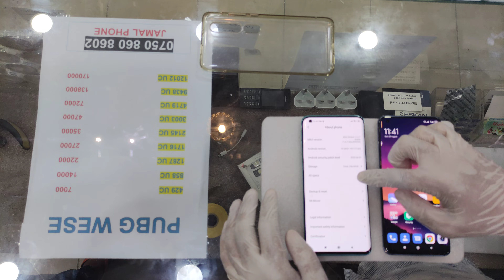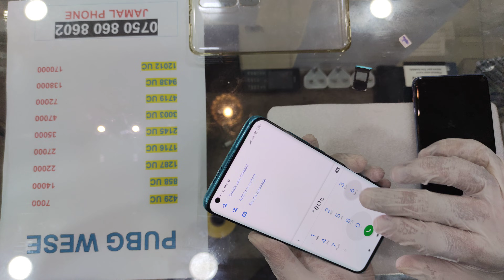Mi 10 Global Single SIM change to Dual sim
Mi 10 global version replace sim slot with rom to dual sim
گۆڕینی مۆبایلی شیاومی می ١٠ گلۆبال لە یەک سیم ەوە بۆ دوو سیم